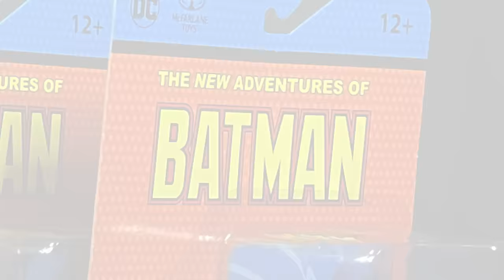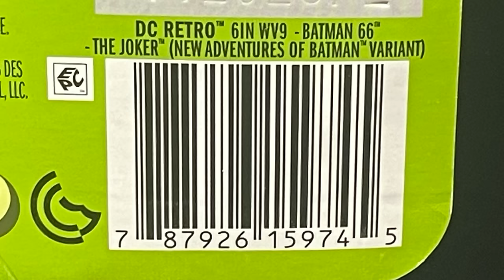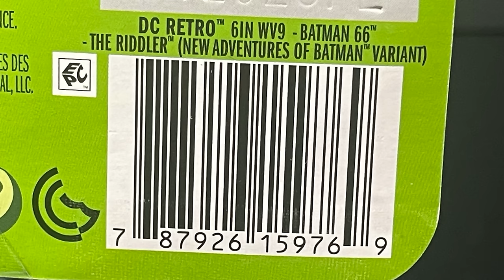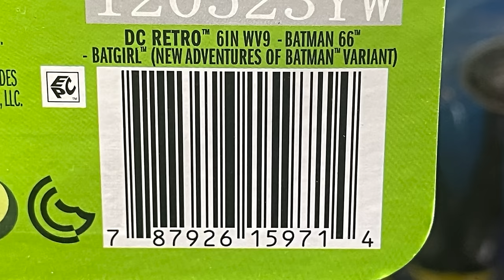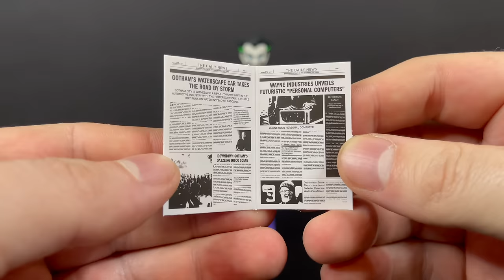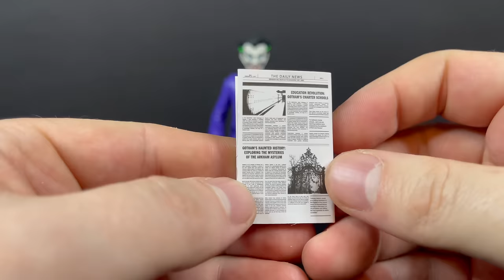2024 THE NEW ADVENTURES OF BATMAN | Wave One | McFarlane Toys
Join me for a deep dive look at the brand new "THE NEW ADVENTURES OF BATMAN" action figures, wave one, by McFarlane Toys!

Commissioner Gordon:

The Riddler: